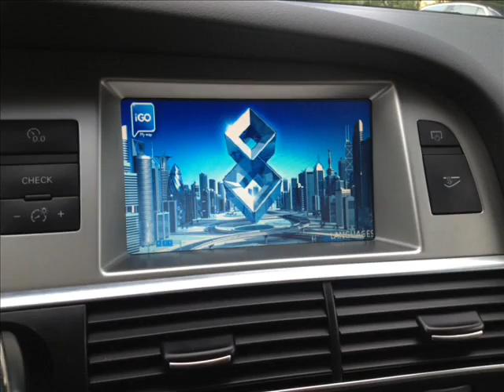Audi A6 2G Android Multimedia Aftermarket Navigation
Audi 2G Multimedia Navigation